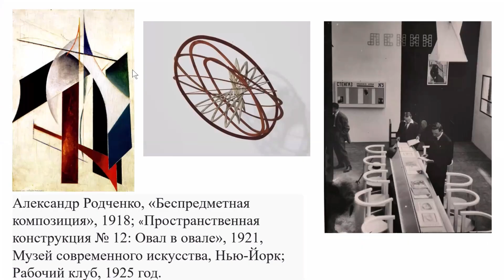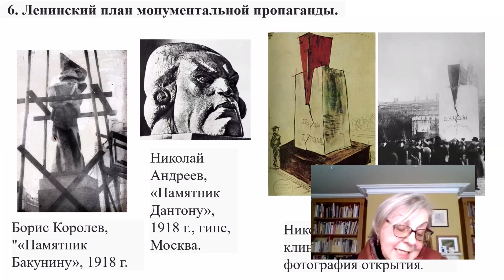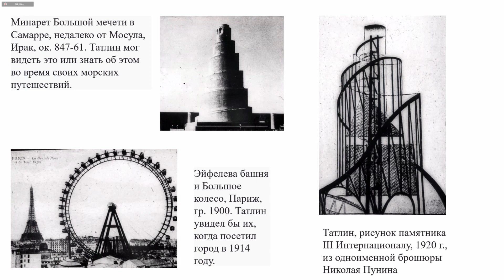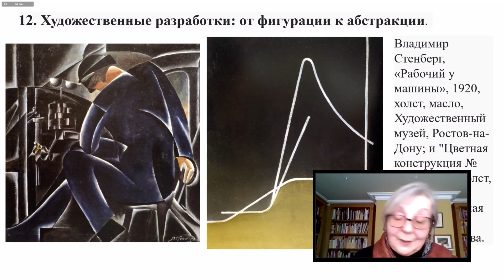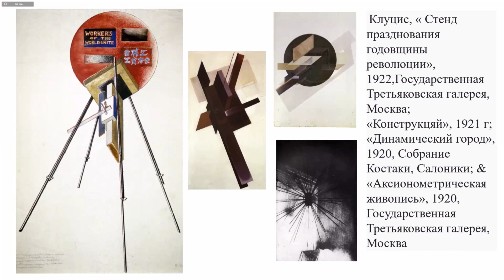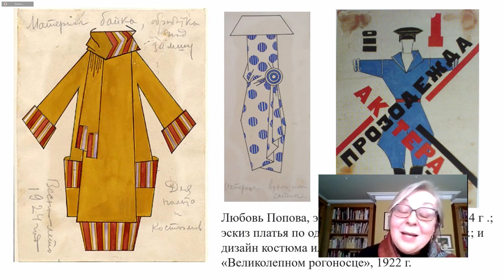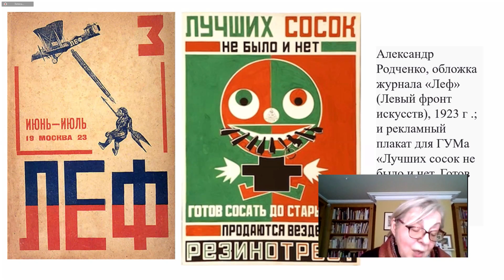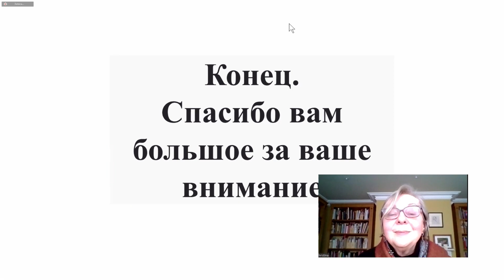Кристина Лоддер. Конструктивизм и реальность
Лекция прошла в формате zoom-трансляции.

Лекция прошла на английском, с синхронным переводом на русский язык.

В 1921 году конструктивисты посвятили свой художественный опыт формированию новой реальности советской России. Вместо того, чтобы работать над произведениями искусства, они хотели создавать объекты и среду, которые выражали бы коммунизм и помогали достичь коммунизма в России. Лекция посвящена исследованию реальности, которую представляли конструктивисты, и взаимосвязи между их стремлениями и реалиями, в которых они работали. Исследуя эти вопросы, Кристина Лоддер также дает ответ на вопрос, каким образом идеалы и опыт авангарда начала ХХ века не утратили своей актуальности в наши дни.

Кристина Лоддер — президент Общества Малевича (Нью-Йорк) и эксперт по русскому авангарду начала ХХ века. Исследователь конструктивизма. Среди ее публикаций: «Русский конструктивизм» (1983); «Конструируя современность: искусство и карьера Наума Габо» (соавтор, 2000); «Конструктивные направления в русском искусстве». (2005).

16 декабря 2020 г.